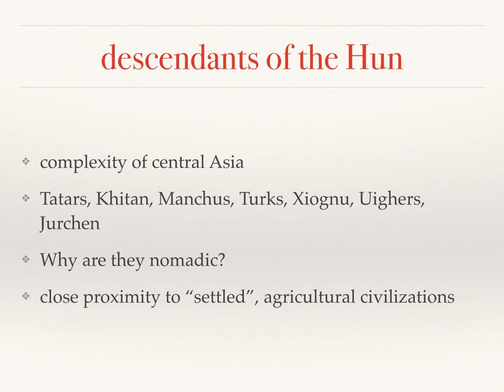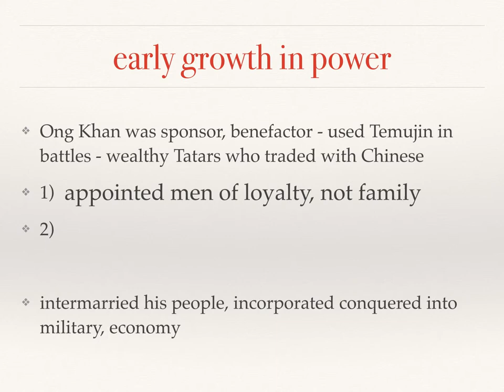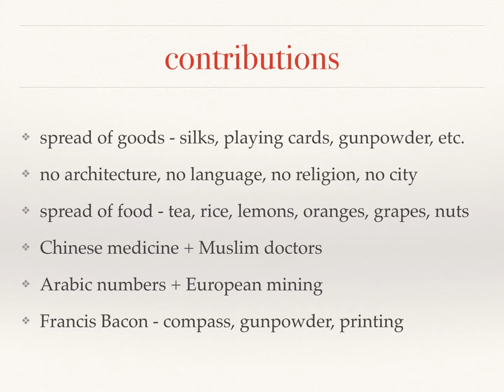Genghis Khan and the making of the modern World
Stearns, Ch 14 lecture based on book